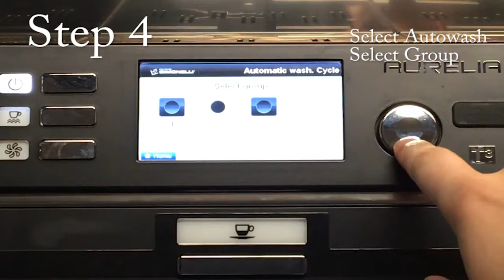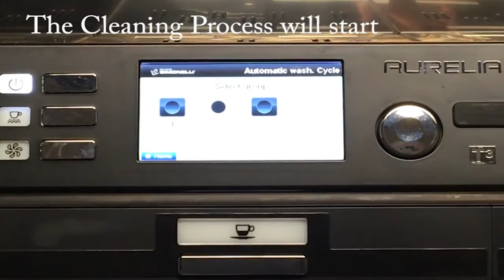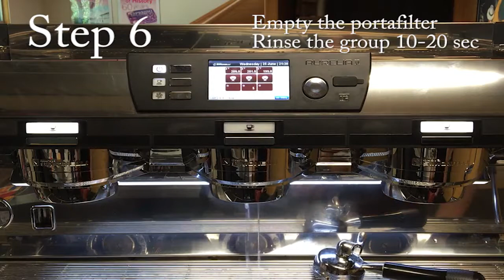Nouva Simonelli Aurelia II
Backflush Autowash Guide